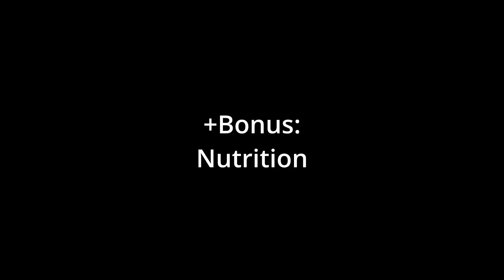WONGBEE GYM | How to keep fit in PNU?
This is one of the promotional videos for Pusan National University. The point of this video is to show Woongbee guan male dormitory gym. As a student it is essential to frequently exercise, it helps to relieve stress and be in good physical shape. If you like to train your body and wonder if there is any affordable gym on campus, this video will help you.

The cost of a gym membership for one semester is 120000 won
(~43000 KZT, 1061000 UZS, 94 USD)

+There is a bonus tip about nutrition(exactly protein) at the end of the video

Unreal · Infraction Music

Unreal